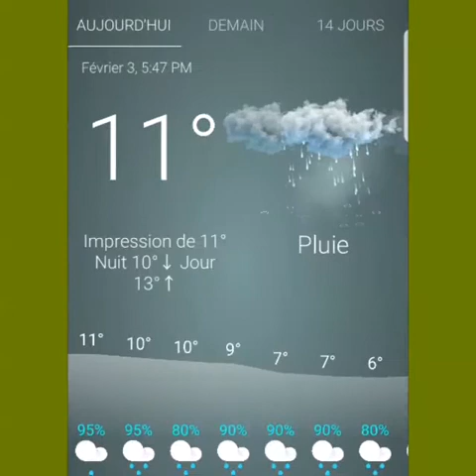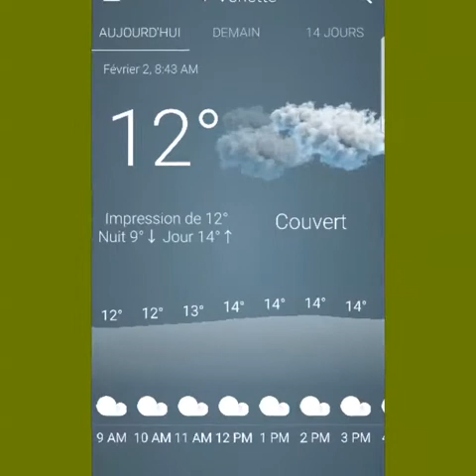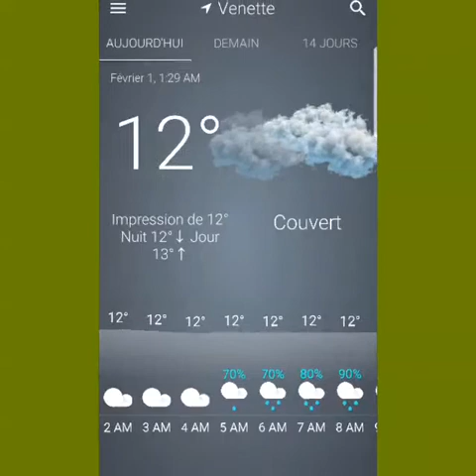Chantier eurovia à venette février 2020